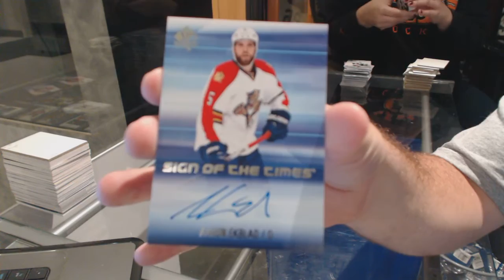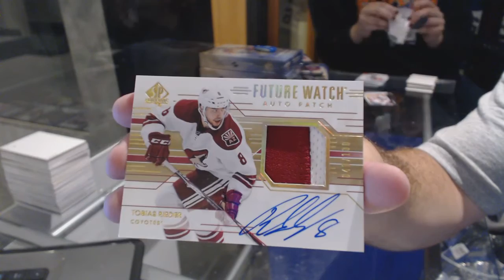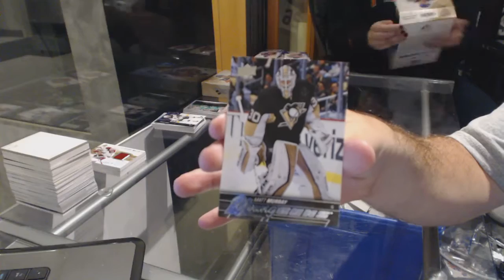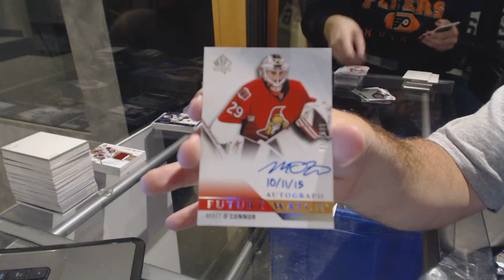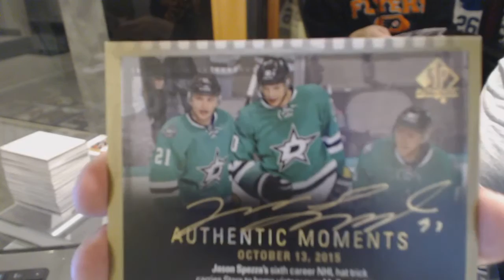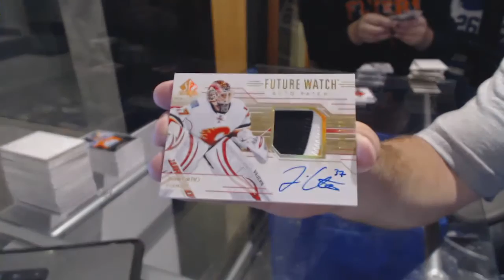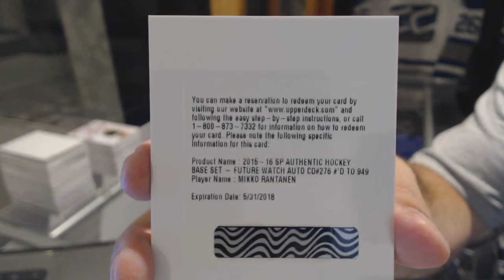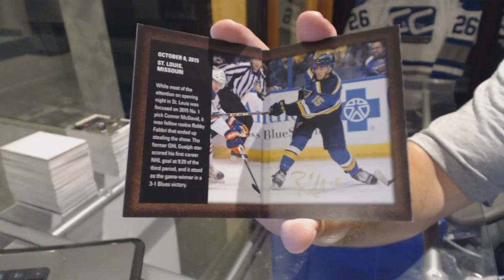15-16 Upper Deck SP Authentic Hockey 6 Box Break - C&C GB #6416